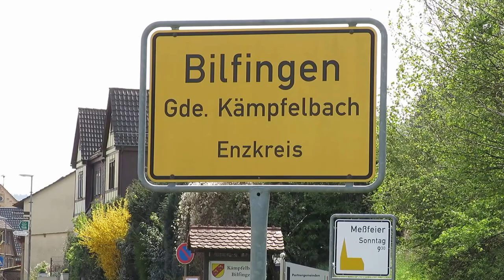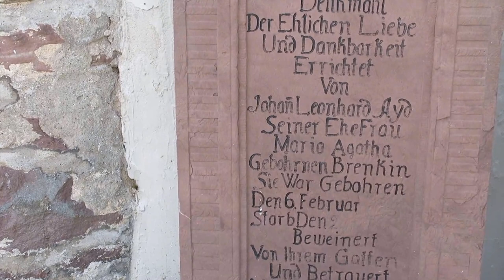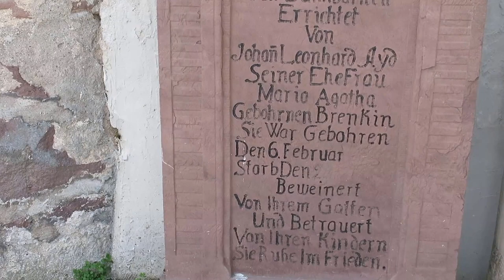Kämpfelbach, Friedhof Bilfingen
Ein Rundgang über den Friedhof in Bilfingen. Auf dem Friedhof steht die Wallfahrtskirche (Johanneskirche). Eine Beschreibung zum Friedhof Bilfingen können Sie auch in den Wiki-Seiten, des Vereins "CompGen" finden.